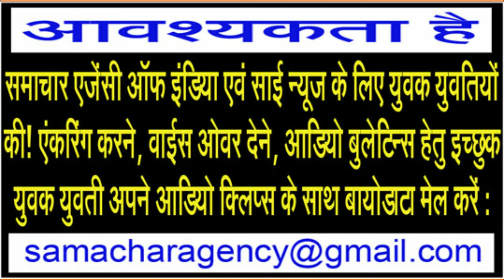NEWS BULLETIN IN ENGLISH - WEDNESDAY 08th July 2020